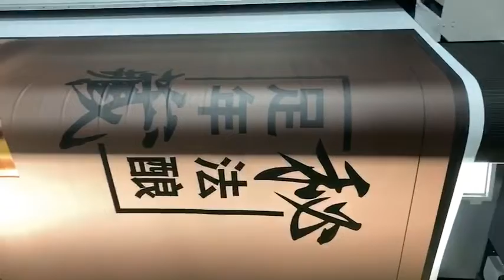GIBSON Hybrid UV Printer advertising banner printing on bilboard smooth , quitly ,fast and quality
How do you choose a uv printer ?  The quality or the price ?
A good printer is not just speed , but also every part of the machine, GIBSON use high quality materials to make a good printer , to ensure every part of the printer is the most usefull , make no worry about the printing result .